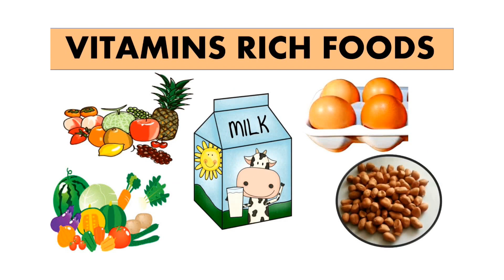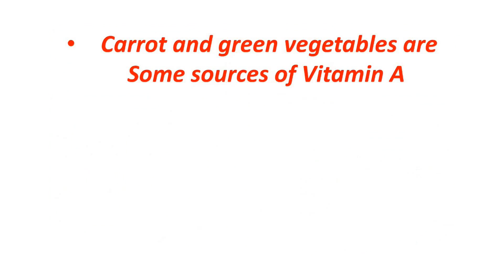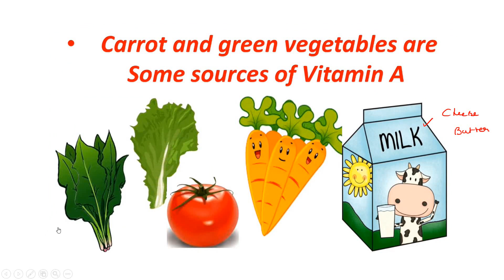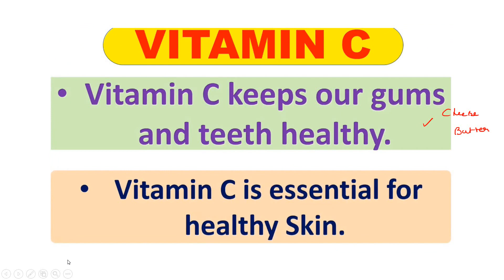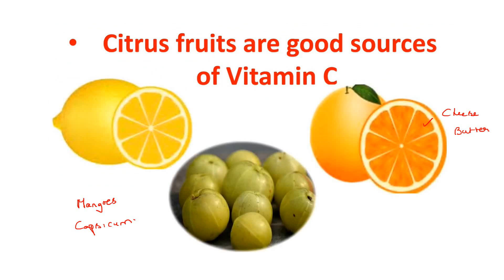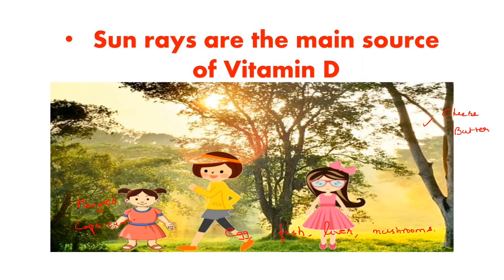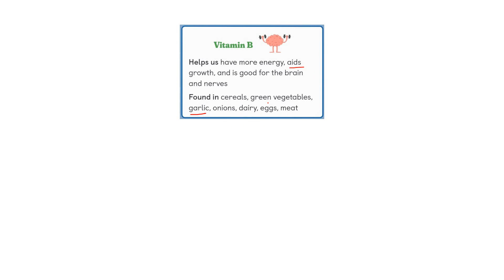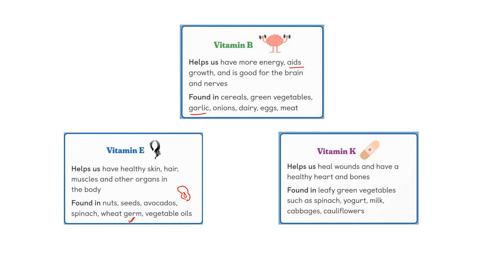C4 L1 SCI Part 4